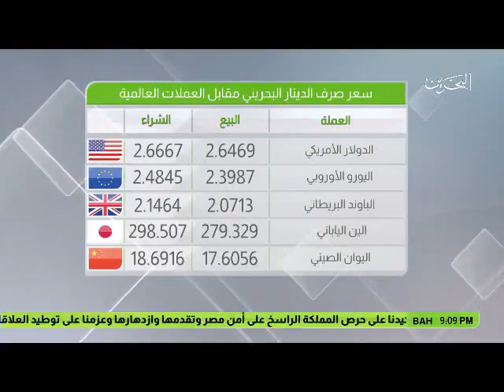البحرين : النشرة الاقتصادية 27-03-2017